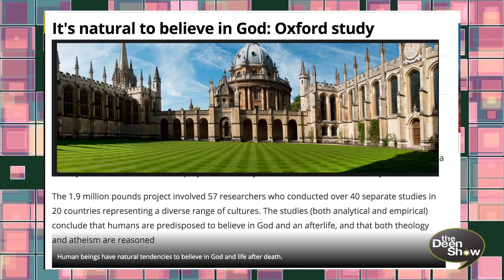Dr. Jonathan AC Brown - The Deen Show Interview Part 1 of 2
Published on Feb 19, 2016 by The Deen Show.

Dr. Jonathan AC Brown is the Director of ACMCU and Associate Professor of Islamic Studies and Muslim Christian Understanding at Georgetown University. He received his BA in History from Georgetown University and his PhD in Near Eastern Languages and Civilizations from the University of Chicago. Dr. Brown has studied and conducted research in Egypt, Syria, Turkey, Morocco, Saudi Arabia, Yemen, Indonesia, India and Iran. His book publications include The Canonization of al-Bukhari and Muslim: The Formation and Function of the Sunni Hadith Canon (Brill, 2007), Hadith: Muhammad's Legacy in the Medieval and Modern World (Oneworld, 2009), Muhammad: A Very Short Introduction (Oxford University Press, 2011) and Misquoting Muhammad: The Challenges and Choices of Interpreting the Prophet's Legacy (Oneworld, 2014). He has published numerous articles. He is the editor in chief of the Oxford Encyclopedia of Islamic Law.